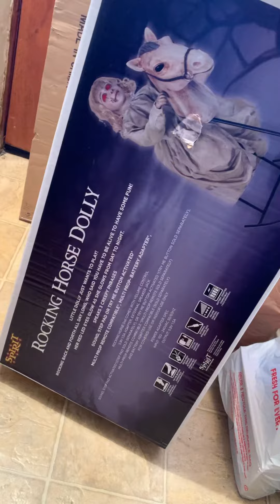Rocking Horse Dolly Spirit Halloween what’s inside the box? Unboxing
Rocking horse dolly 2020 unboxing